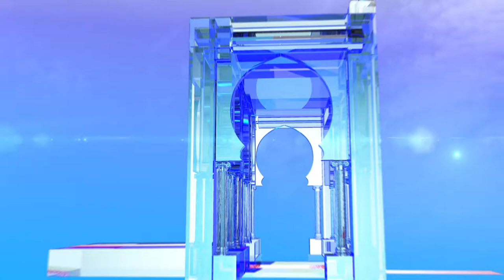رئاسيات 2019 : برنامج اليوم الـ 18 للحملة الانتخابية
الجزائر ( وأج) - برنامج المترشحين في اليوم الـ 18من الحملة الانتخابية لرئاسيات 12 ديسمبر 2019